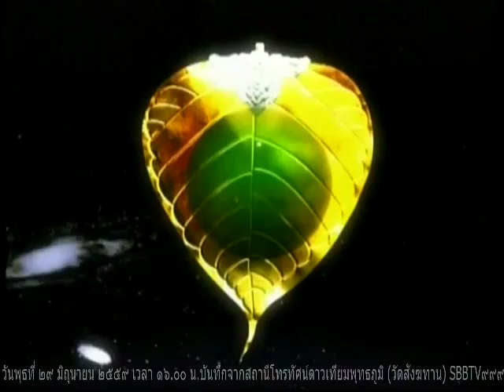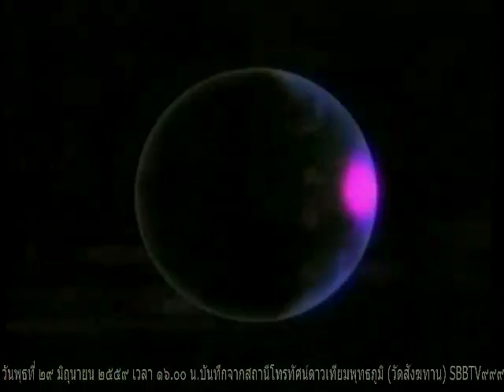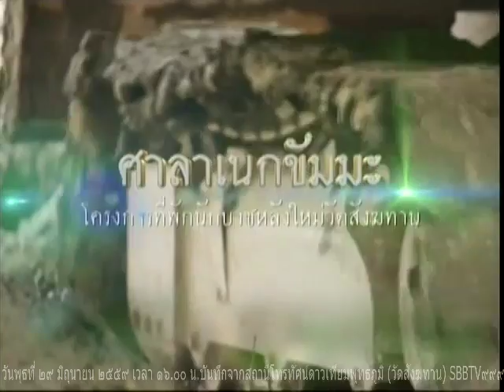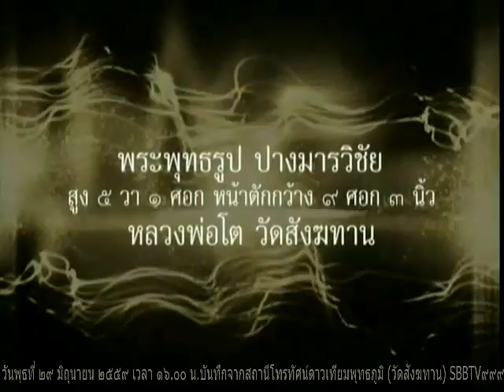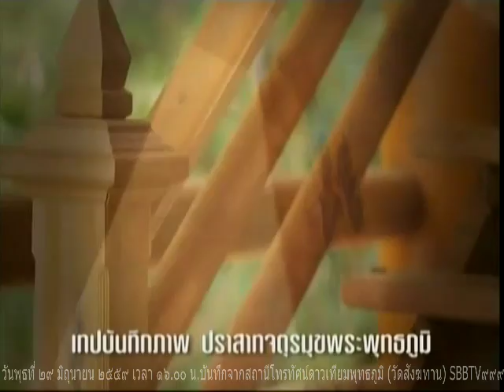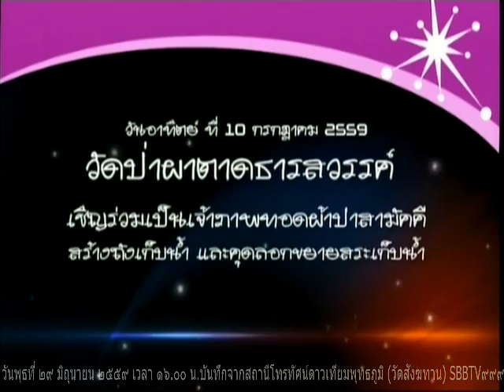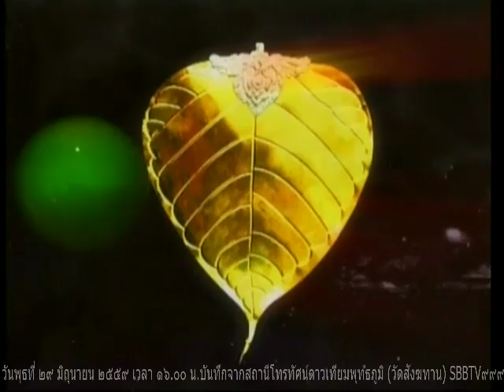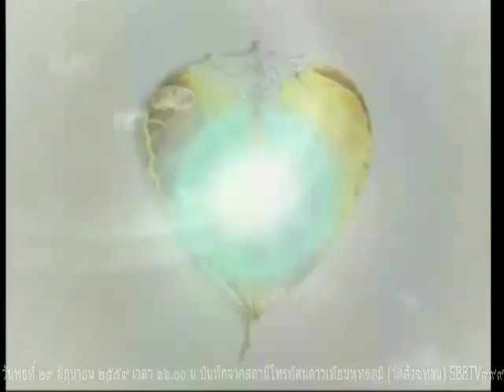วันพุธที่ ๒๙ มิถุนายน ๒๕๕๙ รายการธรรมะสว่างใจ หลวงพ่อสามารถ สมาธิโก วัดสังฆทาน